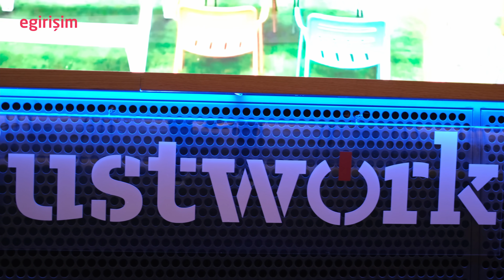Uyku odası, spor salonu, duş, çeşitli stüdyoları olan 7 gün 24 saat açık ofis kampüs: Justwork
Ümraniye'de bulunan Justwork, 10 bin metrekare alana kurulmuş olan bir çalışma alanıdır. Diğer çalışma alanlarına nazaran; uyku odası, spor salonu, müzik stüdyosu, oyun alanı, duş gibi çeşitli seçeneklerin de yer aldığı bir yaşam alanı da diyebiliriz. Kurucularından Roy Kömürcü, bize bu alanla ilgili bilgi verdi.